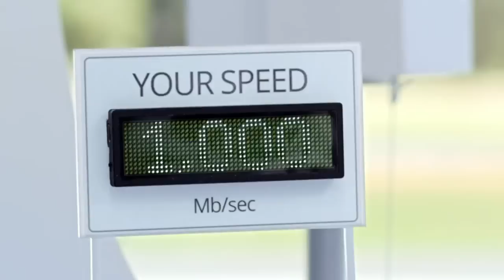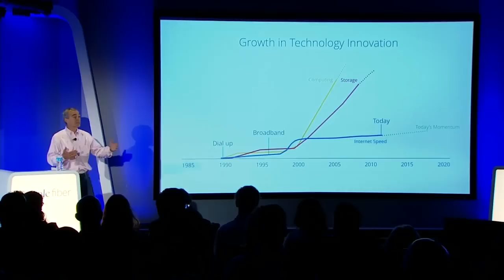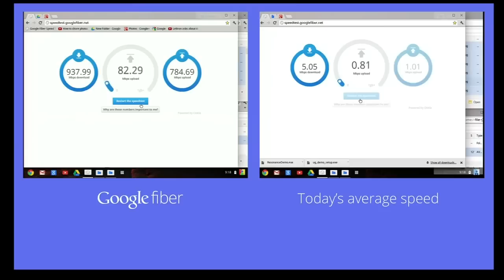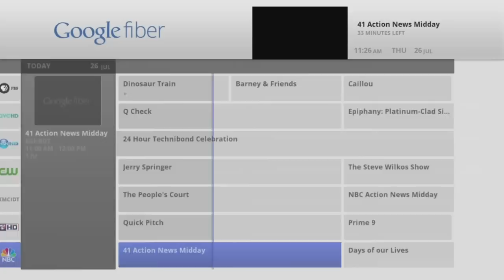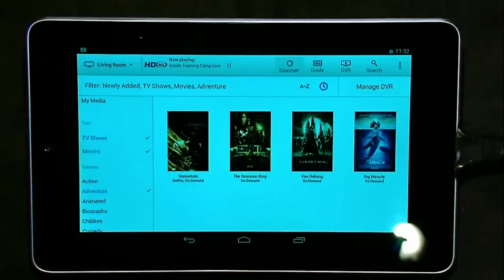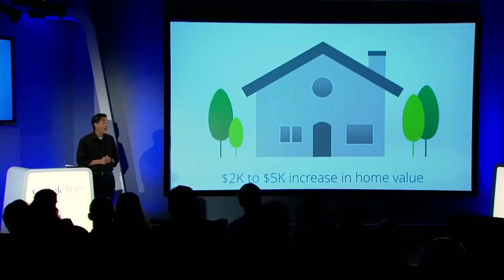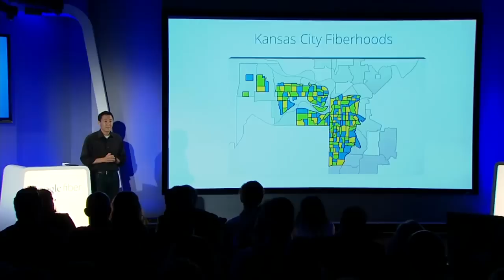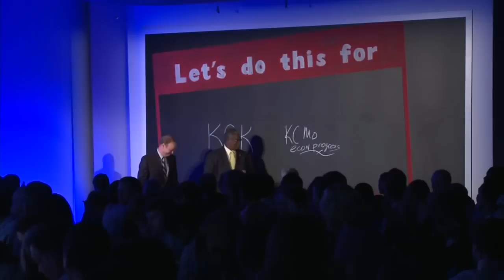Google Fiber Launch Announcement in Kansas City, July 2012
Google makes a special announcement about Google Fiber and the next chapter of the Internet.  Google Fiber is officially launching in Kansas City.